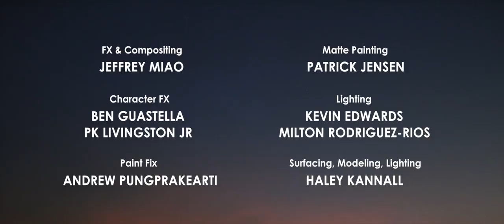yt1s com Coin Operated Animated Short Film21932